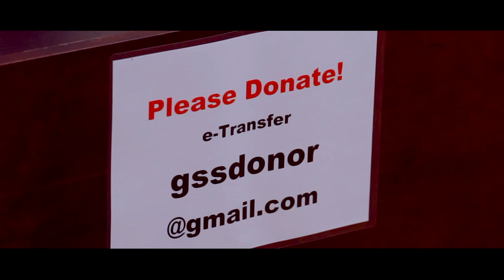Bhai Joginder Singh Riar || FULL DIWAN Day 1st at Guelph Sikh Society ||Oct-15-2022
Kirtan - Bhai Joginder Singh Riar

At - Guelph Singh society / CANADA

Organizers  - Gursewak Grewal , Orbit Motor (THIND BROTHERS) , Trans99 (GARCHA BROTHERS)

All Sewa - Guelph Sikh Sangat and Gurudwara Management Divinder Grewal & Baljinder Brar

Photography and Videography - J ARTS Photography

Media Advertising - Satinderpal Singh Sidhwan (Punjabi Lehran) & Jatinder Gill (Team4 entertainment)

Special Thanks - Charanpreet Buttar, Raj Gill, Mehakpreet Thind,Sukh Jassal, sarpreet Khaira